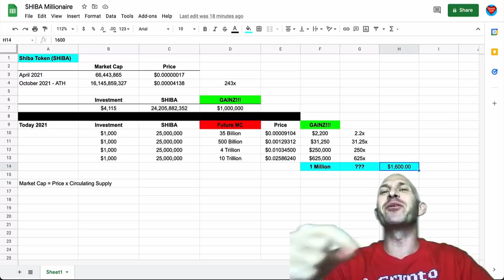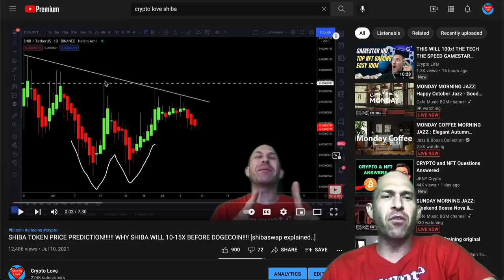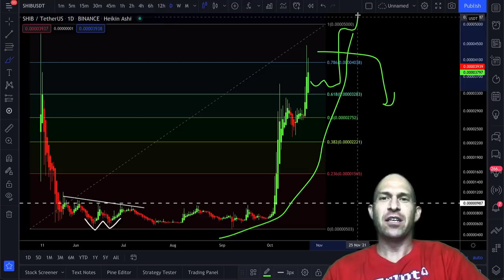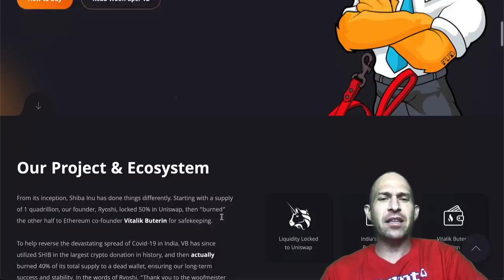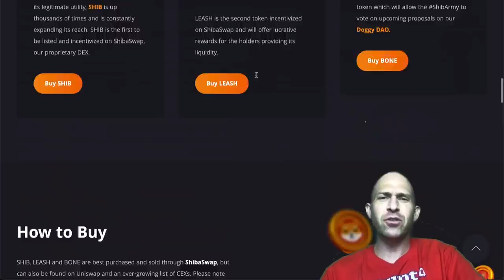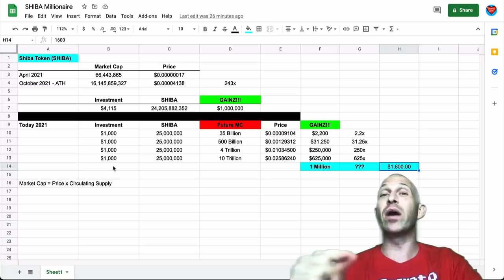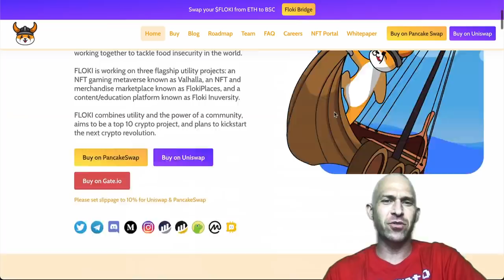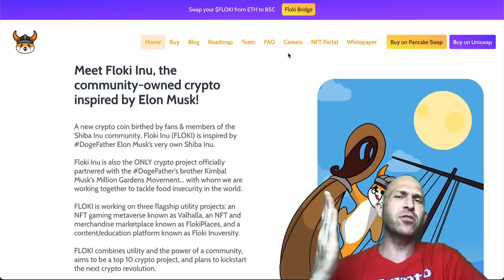SHIBA INU COIN - COULD $1,600 MAKE YOU A MILLIONAIRE... REALISTICALLY???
SHIBA INU COIN PRICE PREDICTION! VITALIK BUTERIN'S FINAL WARNING FOR ALL SHIBA INU HOLDERS BEFORE $0.01 SHIBA! ROBINHOOD LISTING! THIS IS GOING TO BE HUGE! HUGE BREAKING NEWS! THE FREAKY TRUTH OF 1¢ SHIBA TOKEN!